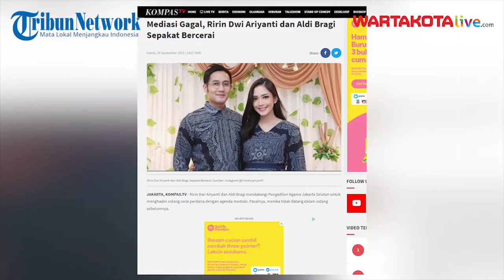Ririn Dwi Ariyanti dan Aldi Bragi Sepakat Bercerai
Ririn Dwi Ariyanti dan Aldi Bragi mendatangi Pengadilan Agama Jakarta Selatan untuk menghadiri sidang cerai perdana dengan agenda mediasi. Pasalnya, mereka tidak datang dalam sidang sebelumnya.